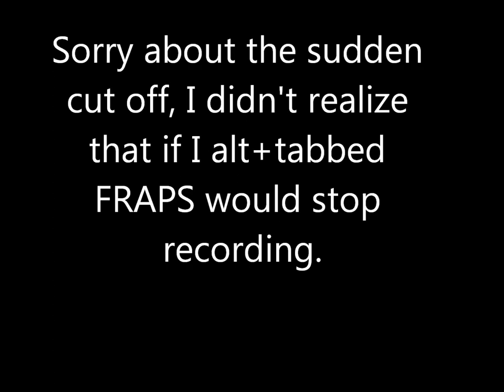EverPlanet [Group Play] Distant Shore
And the gang conquers the second field map of Ithaca! Along with a lot of random commentary, as well as some miscellaneous tips on how to play EverPlanet, roll with the gang as we do our quests and get ready for the first Instance Dungeon on Ithaca. Also, by the way, there's some foul language afloat here, I'm sorry that we're a little bit perverted at times. After all, who wants to keep a towel in their mouth all day?